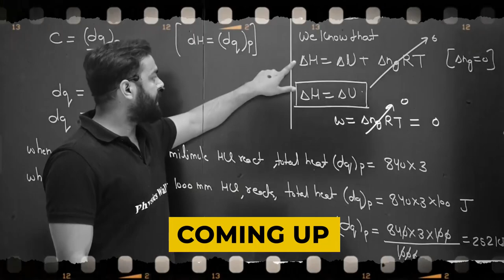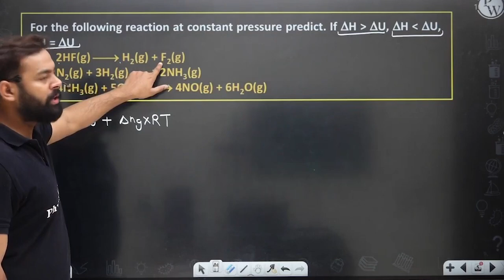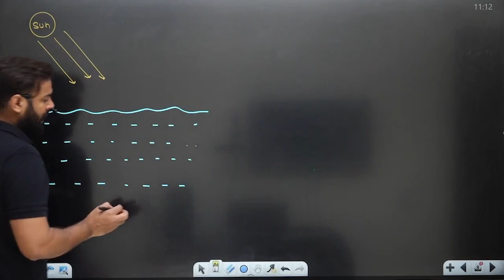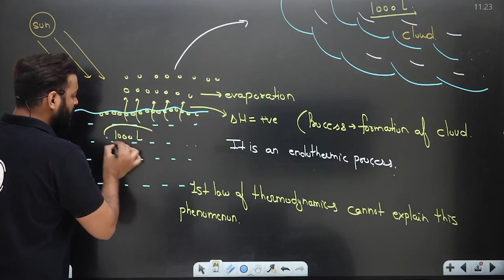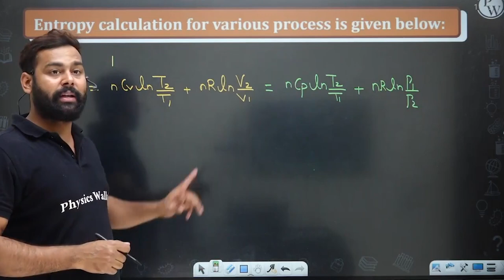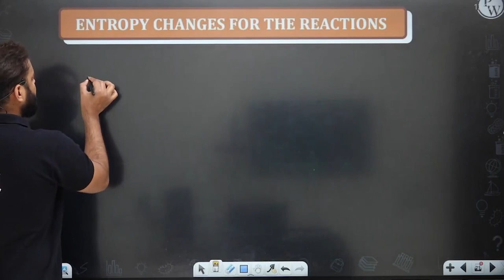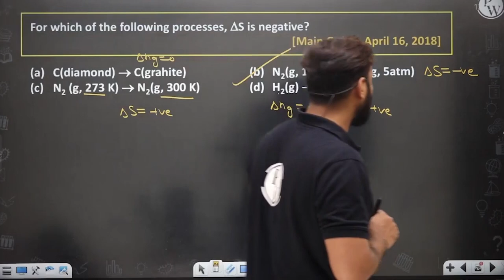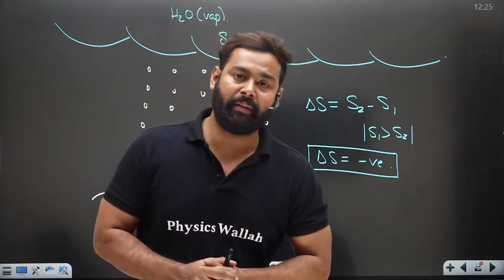Thermodynamics 06 - 2nd Law of Thermodynamics | Bomb-Calorimeter | Class 11/JEE | RAFTAAR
📝 For complete notes of Lectures, visit Raftaar Batch in the Batch Section of PhysicsWallah App/Website.

In this ongoing RAFTAAR JEE Batch, Harsh Sir of PhysicsWallah is explaining to you about the Thermodynamics.

•        Entropy
•        Second Law of Thermodynamics
•        Bomb Calorimeter

There are other topics of Chemistry that we are going to cover in upcoming videos for Raftaar JEE.

▶️Monday to Saturday :
Physics - 04:00 PM
Mathematics - 06:00 PM
Chemistry - 08:00 PM
▶️ Sunday :